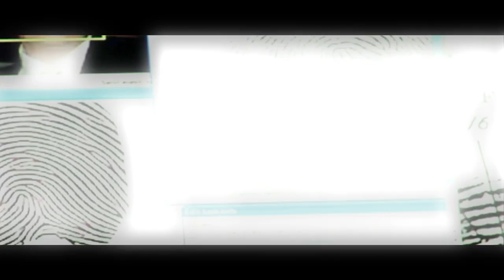HAUNTSVILLE trailer Festmix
Vida Guerra is back as El Vida, check it out.  Tiny Lister, John Amos and all your favorites.